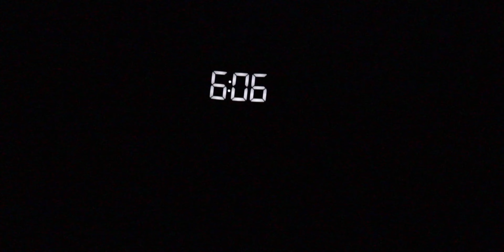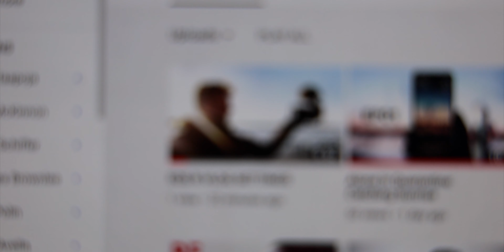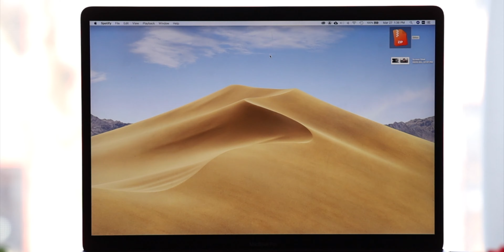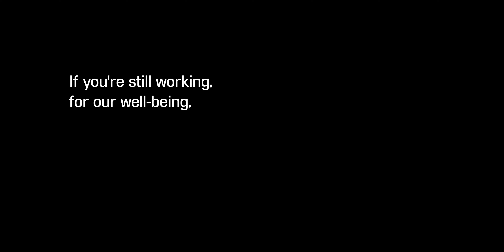If there's any time to start, it's NOW.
Episode 3. Guess it's a daily thing now! Let me tell you why I started and how I already realize how tough this is. Also, how to dolly zoom with your lens.

 -- Using these links lets you support me without costing you anything :) -

My Gear
EOS R
RF 24-105 f4
Samyang 14mm f2.8
Compact tripod
PD Cuff
PD Everyday Sling 10L
PD Slide Lite
PD Capture Clip
My Shotgun Mic
Portable SSD

EOS RP
Canon RF 35mm
Best and cheapest all-rounder prime lens
Sony Nifty Fifty
Best wide angle zoom